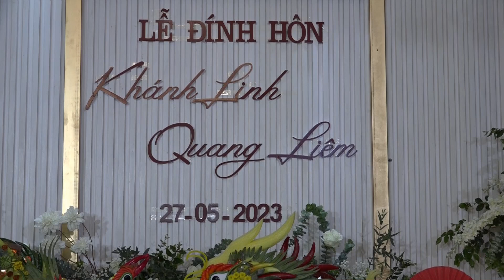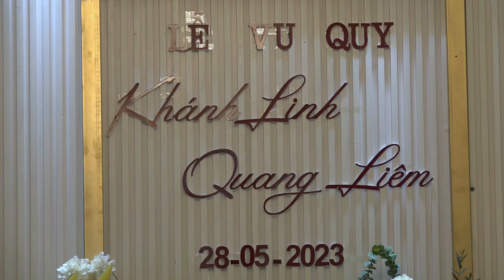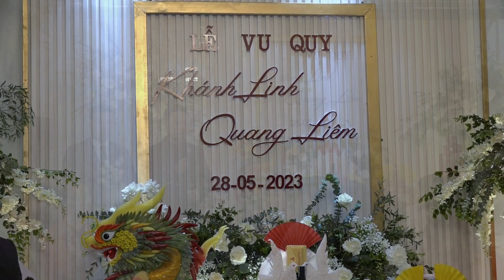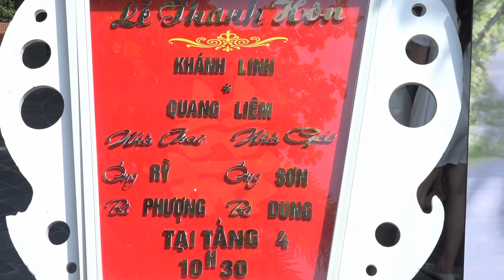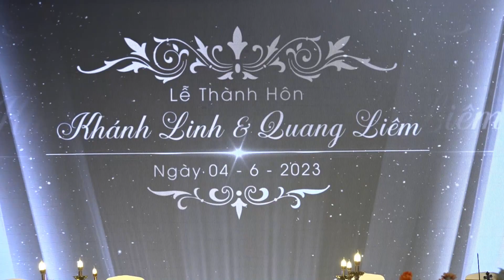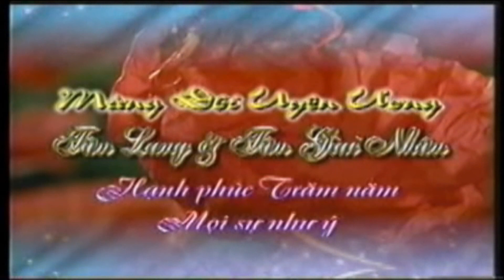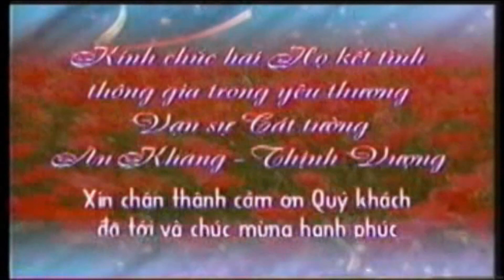Cưới Liêm và Linh xã Việt Tiến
Hồng Ngọc: